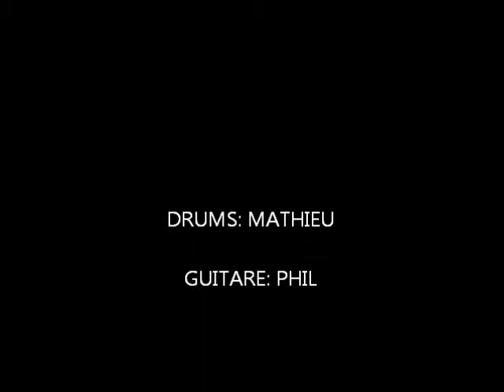Fusion, Progressive Rock Music (Matmachine/Phil Valade)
Drums: Mathieu Matmachine David, Guitar: Phil Valade